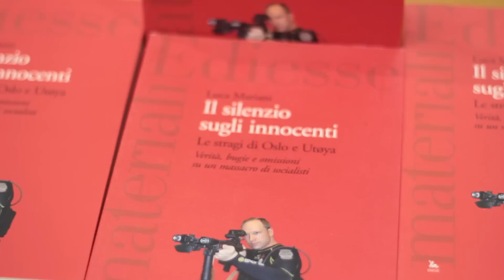Mariani presenta "Il silenzio sugli innocenti" alla Scuola di Politica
Il giornalista Luca Mariani presenta il suo libro "Il silenzio sugli innocenti" alla Scuola di Politica "Imparare Democrazia" di SerMais